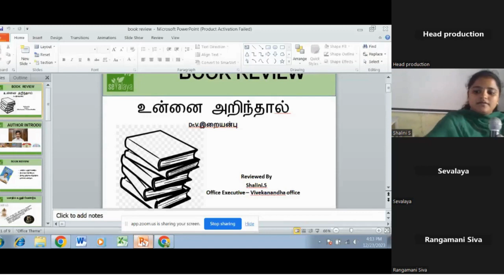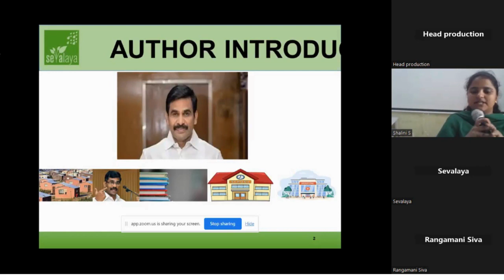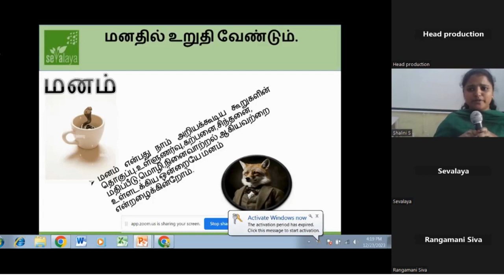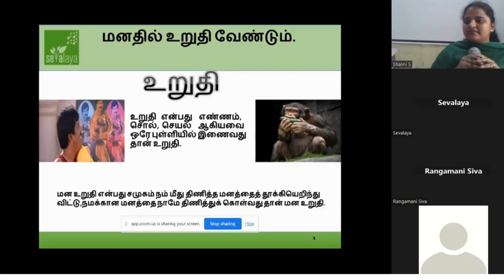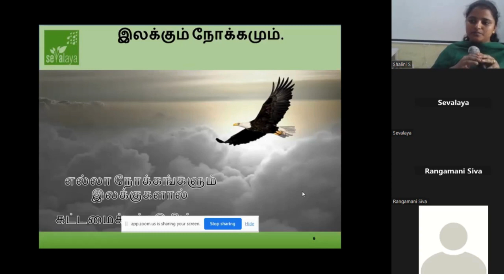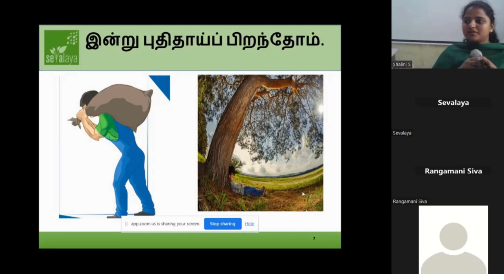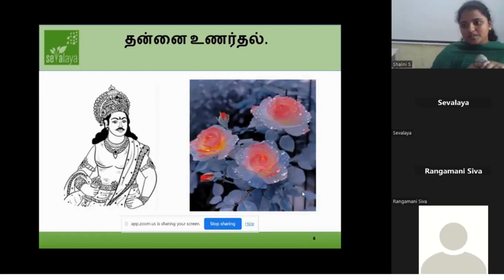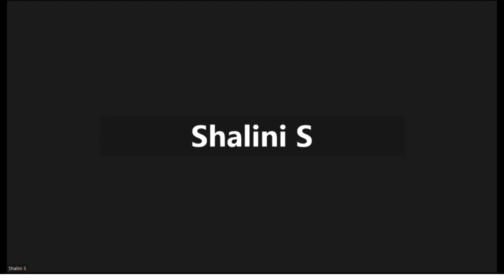உன்னை அறிந்தால் book review by Shalini S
Sevalaya is a registered charitable Trust established in 1988, with activities in villages around Tamilnadu, Andhra Pradesh and Karnataka.